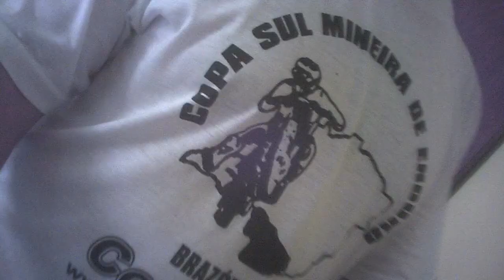Treinando o Powerloop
Voozinho d'hora, treinando a manobra PowerLoop. Ainda pego o jeito da manobra.

        Depois da queda (no início do video) que aconteceu na primeira bateria das 4 que utilizo para o voo, o quad apresentou o efeito jello na camera, por ter empenado uma das hélices ao qual eu voltei com a mão mesmo, mas que não ficou 100%. Bom que não quebrou.

Setup:QAV210mm (ao estilo "Cabecinha de Fogo")

Frame: QAV-x 210mm
FC: X-Racer F303 Firmware BetaFlight 3.0.1
ESC: DYS 30A xs Firmware 16.6
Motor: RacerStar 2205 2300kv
Transmissor FPV: ET600 Eachine
Camera FPV: Foxeer HS1177
Hélices: Dal 5x4.5x3
Antena FPV: Aomway
Radio: Radiolink AT9
Camera HD : SQ8

Sonoplastia:     Ella Vos - Down In Flames
                            DJ-Snake-Ft-Justin-Bieber---Let-Me-Love-You-_Roostz-Ft.-Eric-Lumiere-Cover_

Gostou do conteúdo do canal? Você pode ajudar com uma doação.

Obrigado, deixe seu comentário e até o próximo video.